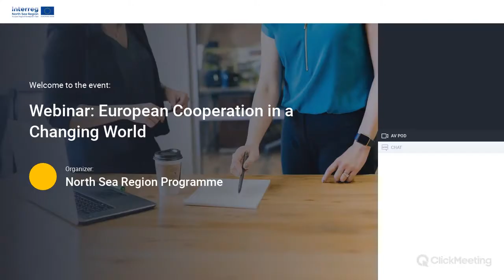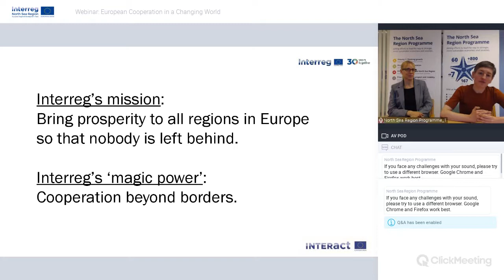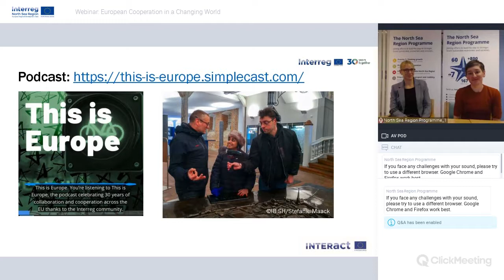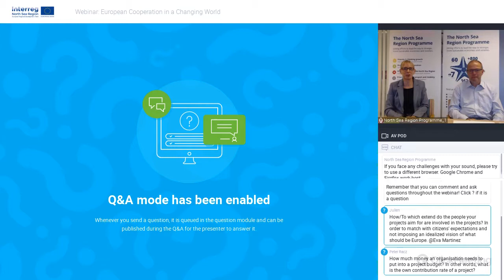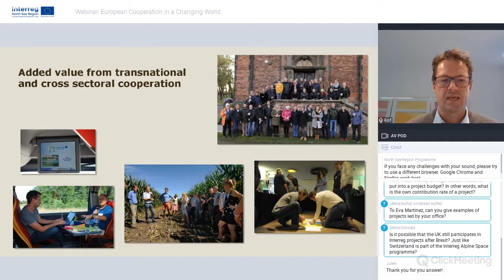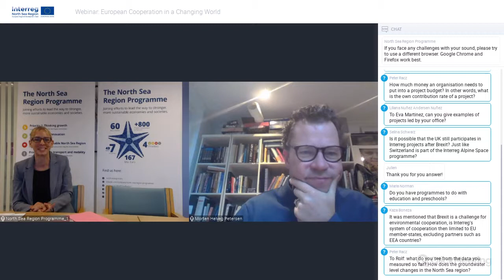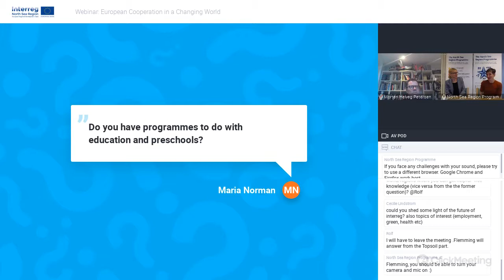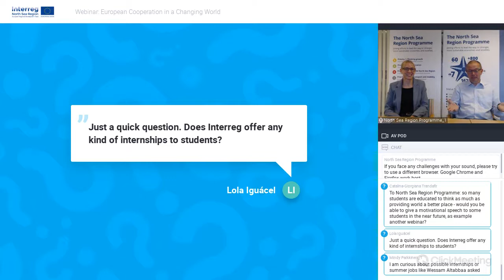European Cooperation in a Changing World - Webinar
To celebrate European Cooperation Day 2020, the North Sea Region Programme hosted a webinar for university students. In the webinar, the Interreg programmes were introduced, the impacts of challenges such as Covid-19 and Brexit on Interreg programmes were discussed and MEP Morten Helveg offered his insights into the North Sea region and Interreg programmes.

𝐏𝐫𝐨𝐠𝐫𝐚𝐦𝐦𝐞:
1) What is Interreg and what is it good for? / Eva Martinez Orosa, Interact
2) Interreg and the North Sea: How to make a positive difference in turbulent times / Christian Byrith, Head of Secretariat, Interreg North Sea Region Programme
3) Cooperation addressing climate change / Rolf Johnsen, TOPSOIL (an Interreg North Sea project)
4) Cooperation matters: The role of Interreg in battling current European challenges / Morten Helveg Petersen, MEP

Moderator:
Lise Espersen, Interreg North Sea Region Programme